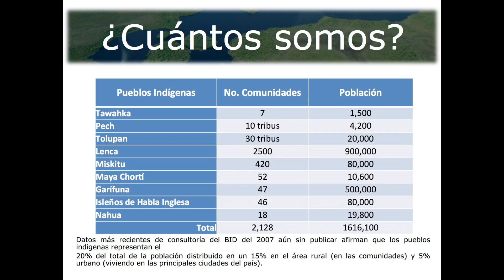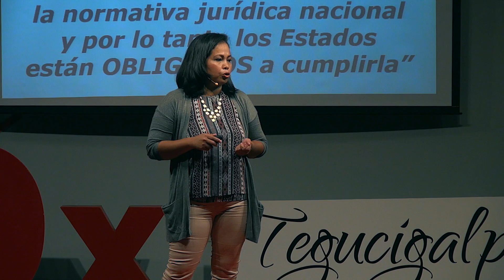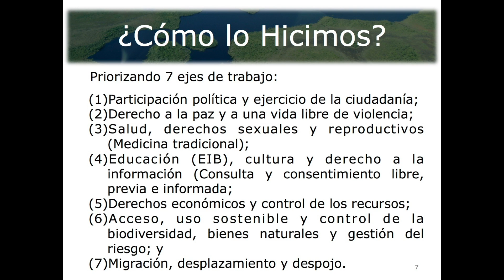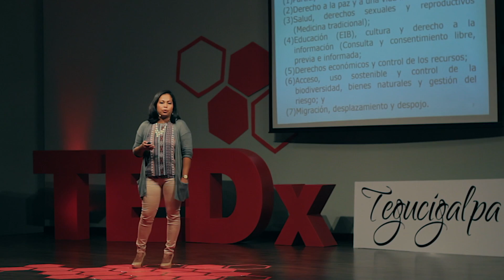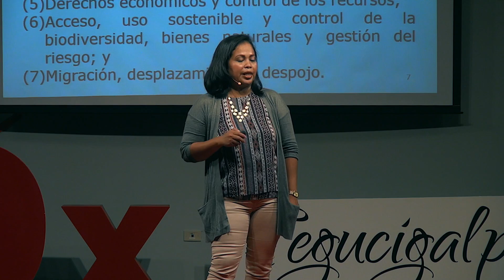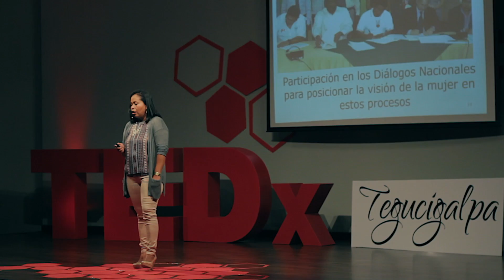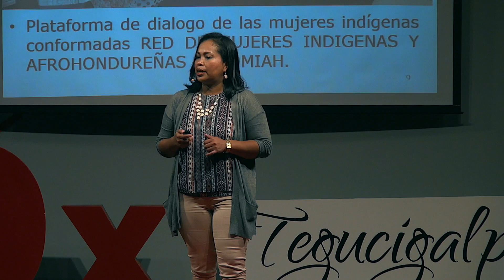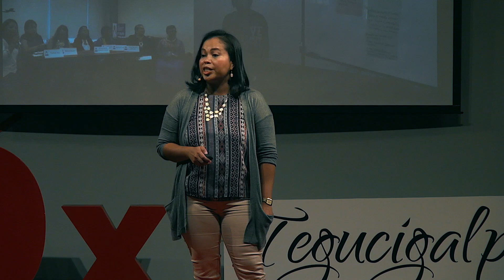Mujeres Indígenas protagonistas en los procesos de transformación | Wilma Calderon | TEDxTegucigalpa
Lo que callan las mujeres indígenas del occidente de Honduras en el territorio Miskita.

Mujer índigena que lucha por la triple discriminación (género, condición social y por pertinencia indígena)  que no se limita a luchar por estar en espacios en donde solo líderes indígenas hombres han estado. Wilma se ha convertido en la voz de cientos de mujeres indígenas en Honduras.